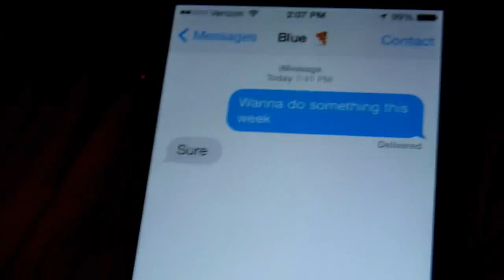Blue Texted Me Back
There's no right description for this.